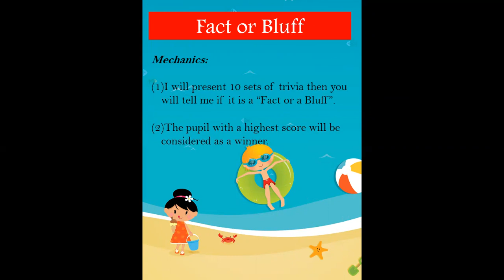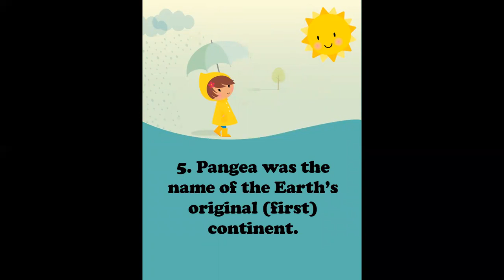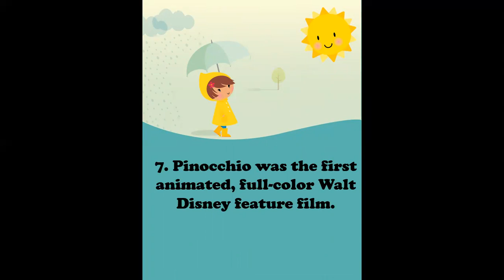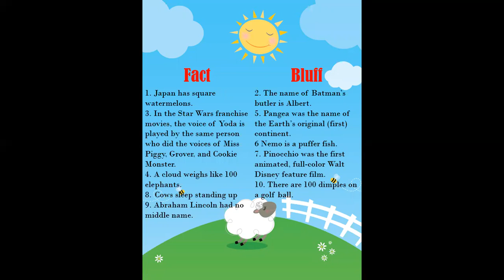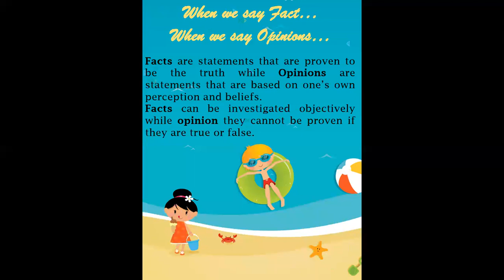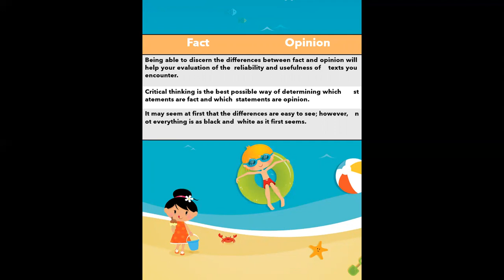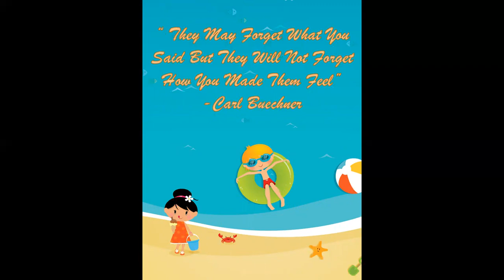Differentiating Fact or Opinion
The difference between fact and opinion is discussed in this video.
P.S. This video is not guidance related, but one of the topic that the author wants to explore.

Happy Learning!